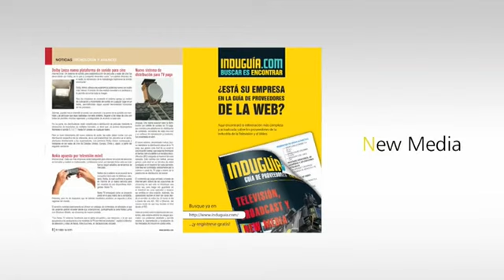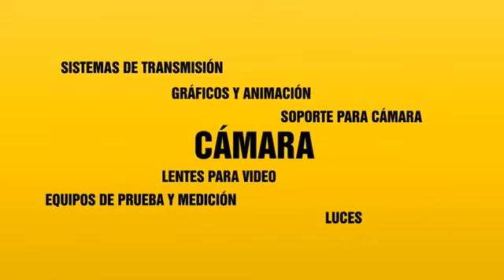Entrevista: José María Noriega - Fluotec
Entrevista con José María Noriega - Fluotec